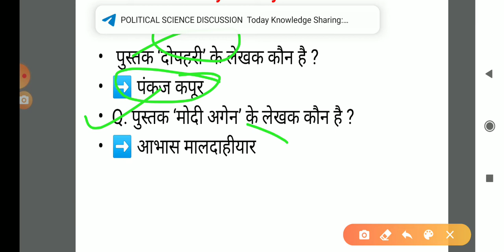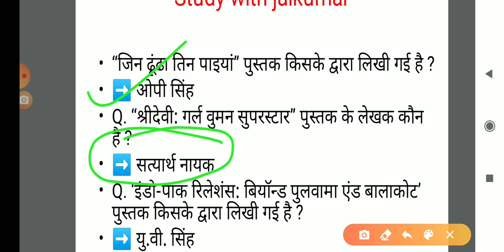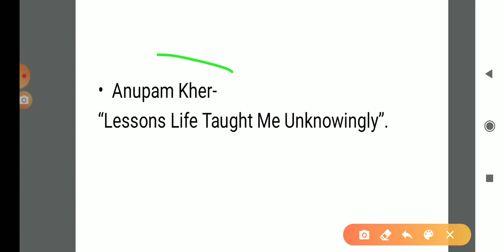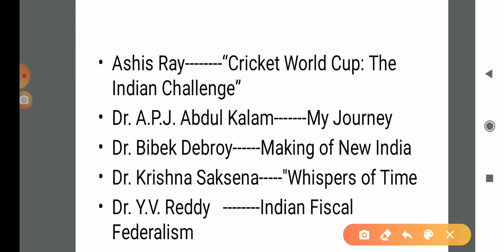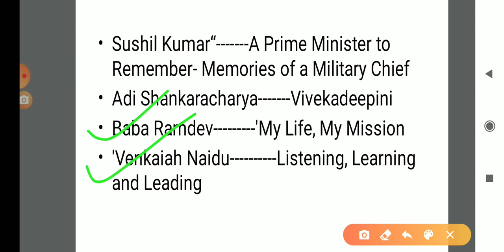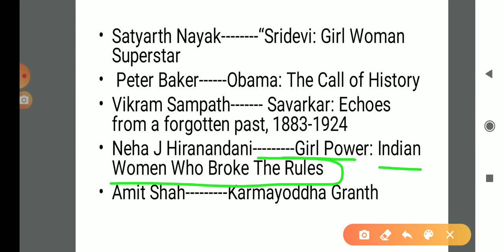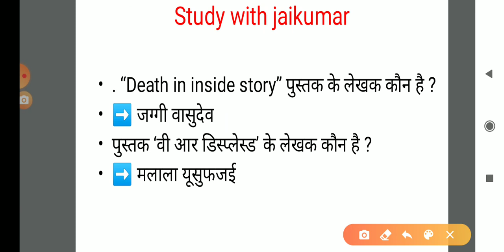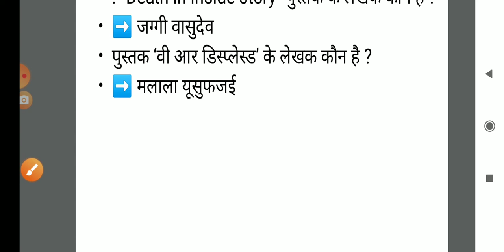2019-20 के सभी प्रमुख पुस्तकें एवं उनके लेखक for SSC RAILWAY CDS NDA and any exam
Study with Jaikumar